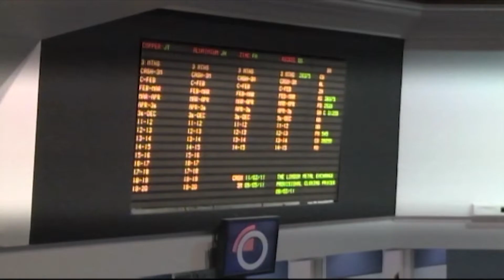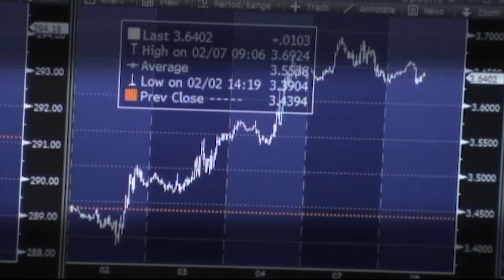Anem per feina 27-9-2018